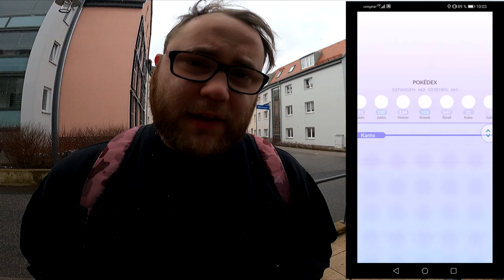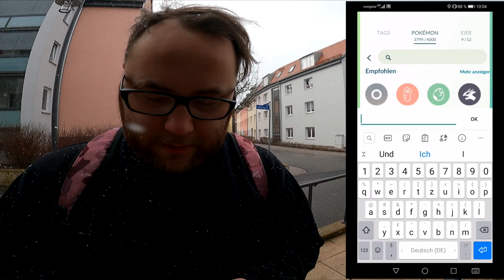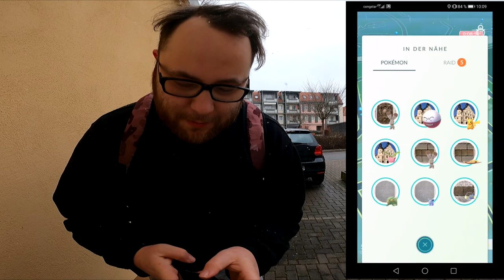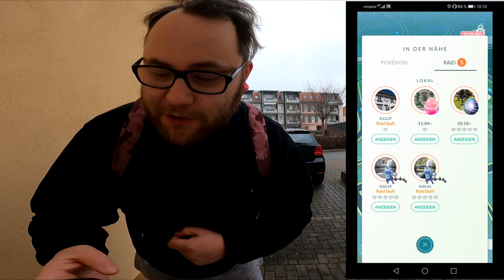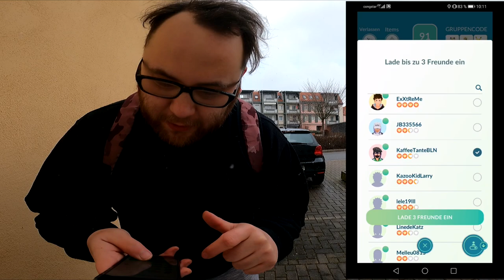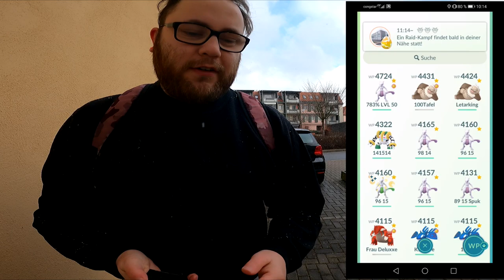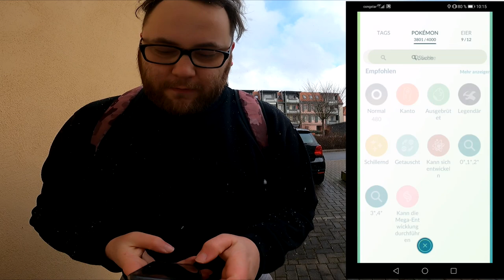MEGA DEX : 100% Mega Voltenso & Shiny Mega Voltenso | Pokémon GO Deutsch # 1279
Wie immer versuche ich den Mega Dex mit männlich / weiblich / schillernd zu vervollständigen aber dieses mal gab es eine schier unlösbare Aufgabe ... Hannes und die KaffeeTanteBLN halfen mir diese Hürde zu überwinden :3 Danke und Grüße gehen raus :D